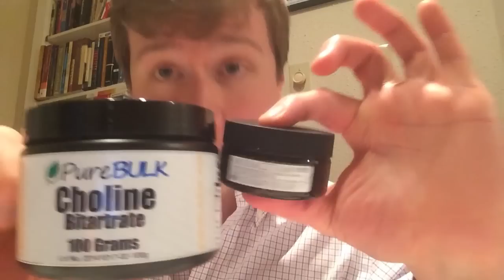My Current Daily Nootropic Stack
This video discusses my daily stack: modafinil (prescription required by some areas of the world,) aniracetam, and choline.

This channel and the majority of its videos explores the concepts of biohacking and the Quantified Self movement. This includes smart drug / nootropic use, biofeedback devices, brain-mind technologies, contemplative practices, diet, exercise, and the philosophical contexts surrounding them.

Nothing on this video or channel replaces medical advice from your Doctor. Anything I personally talk about is limited to my own experience. I am not a physician, I am just some guy on YouTube. I encourage everyone to follow the law and I do not condone drug abuse.